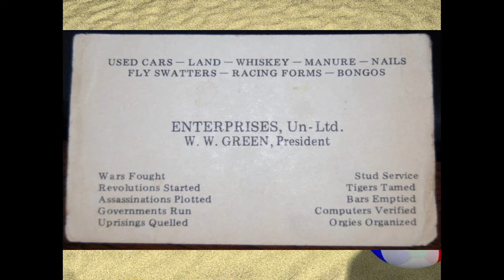Your Business Card should still be a Lead Generation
Business Cards

“Think about the Benefit that people Get from doing business with you. Your Business Card should still be a Lead Generation in my view . . . “
- ToeCracker. From Drayton Bird Event, Gdansk, Poland 2019

➡️ ToeCracker's Next Gdansk Event . . . New Dates in October 2021:

* Sunday 3rd October 2021 - Evening Cocktail Function
* Tuesday and Wednesday 5-6 October 2021 - 2 day event
* Thursday 7th October 2021 - VIP day and VIP party night.